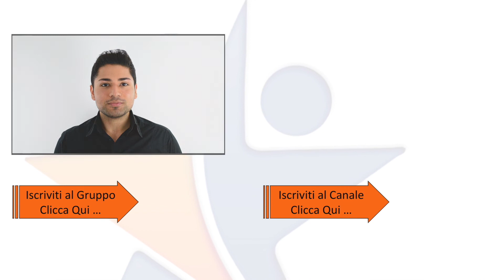Email Retargeting | Come Usare le Mail Automatiche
Entra Gratis nella community Shopify di Scuola Ecommerce e chiedi consigli agli altri venditori
Vediamo come impostare delle automazioni grazie ad Active Campaign con le quali saremo in grado di recuperare dei contatti che altrimenti andrebbero persi.

CONTENUTO DEL VIDEO:

Vantaggi nel remarketing
Esperienze di Scuola Ecommerce
Strategie applicabili subito
Come applicarle alla tua azienda